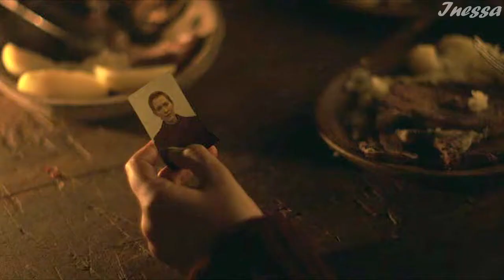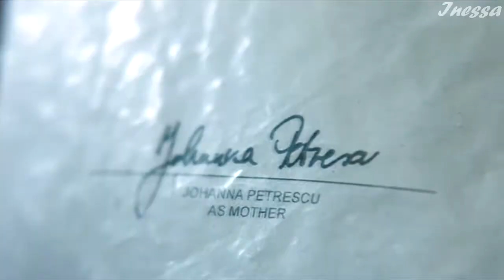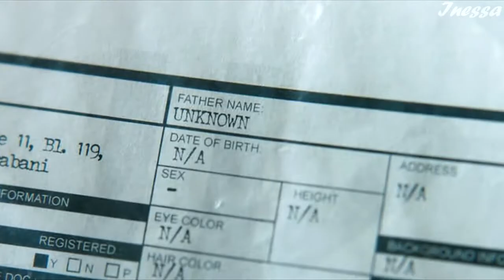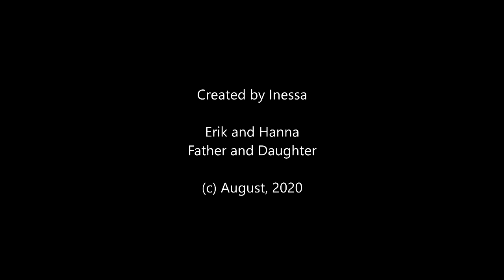Erik and Hanna | Father and Daughter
Music: Linkin Park - In The End (Mellen Gi & Tommee Profitt Remix)